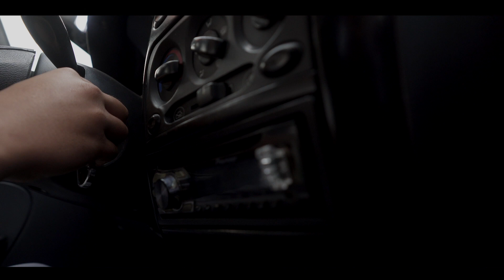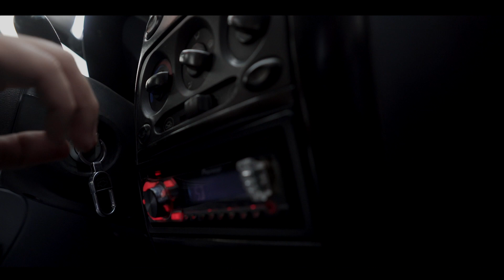Diydor - Сомнамбула | 48HFR 2023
Парень в маске Жокера пытается ограбить из машины рюкзак но открывает рюкзак там он обнаружывает не то что он ожидал и в друг видит  перед собой, странного человека который стоит, стоит в друг поворачивается  и заходит в подъезд. Этот парень боится и убежит без нечего.

режиссер - Анвар Хамракулов
актеры - НурМуҳаммад Иброҳимжонов, Отабек Искандаров
сценарист - Анвар Хамракулов
оператор - Муслимбек Ризоев
страна - Узбекистан
город - Самарканд